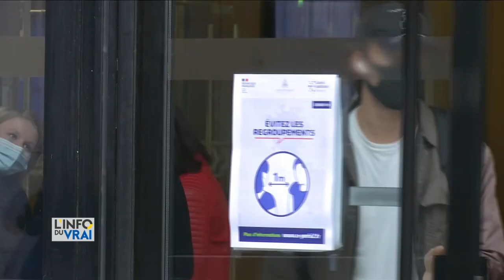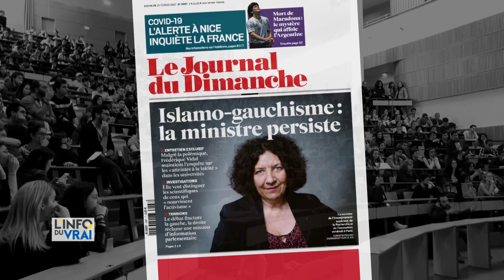Islamo-gauchisme : Frédérique Vidal est-elle allée trop loin dans ces propos ?